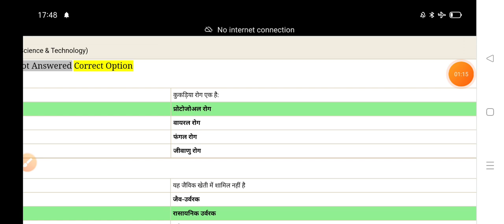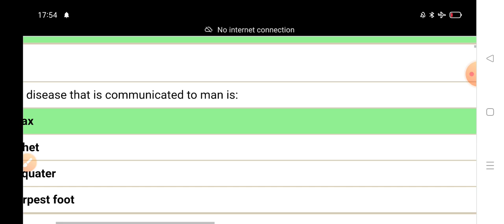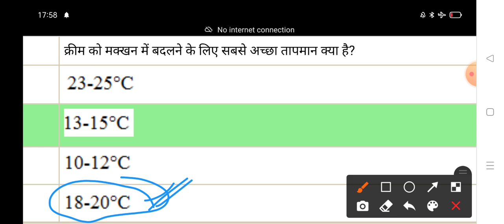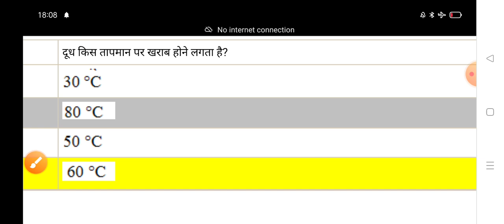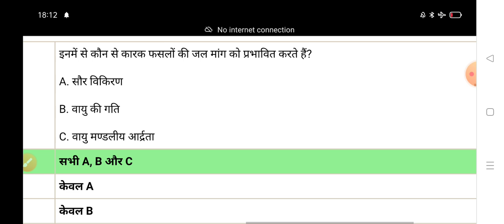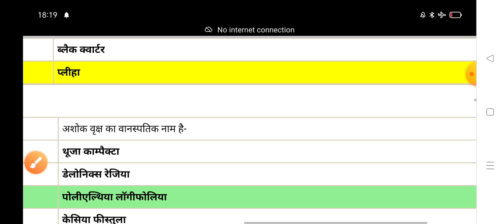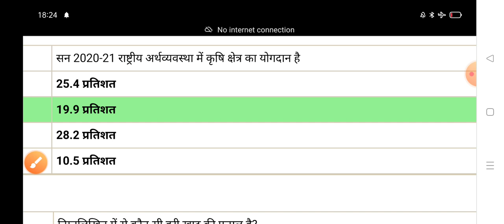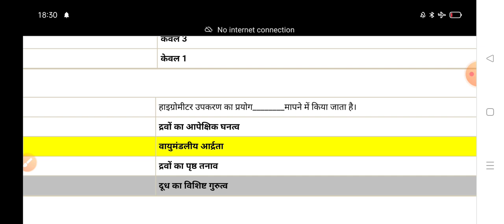MPPAT 2021 Answer Key ll With Solutions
mppat_Answer_key solution_2021